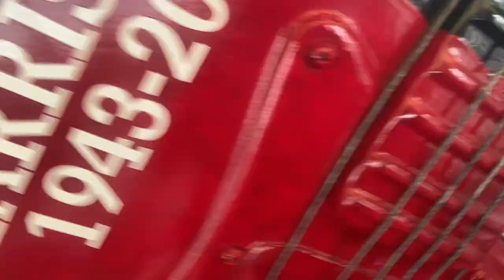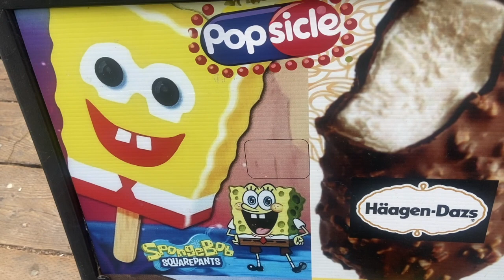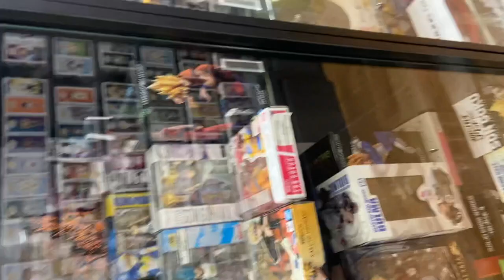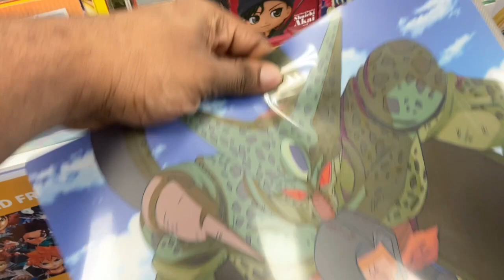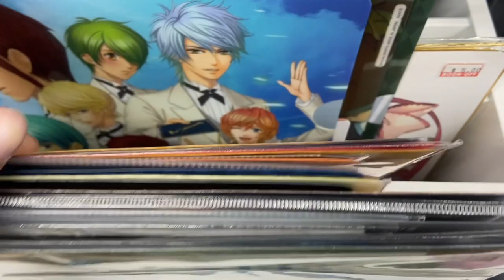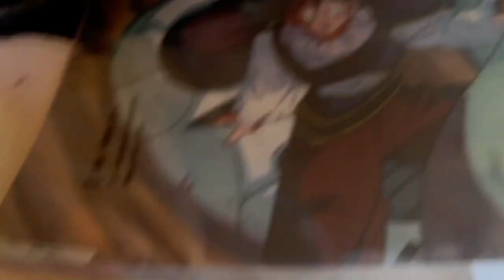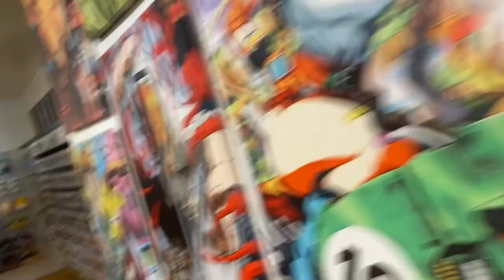San Diego Vlog